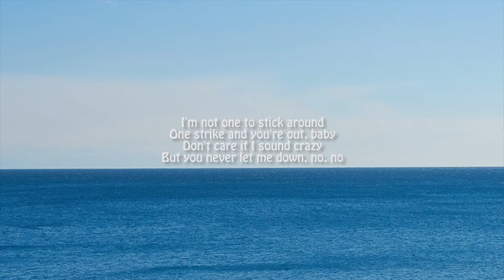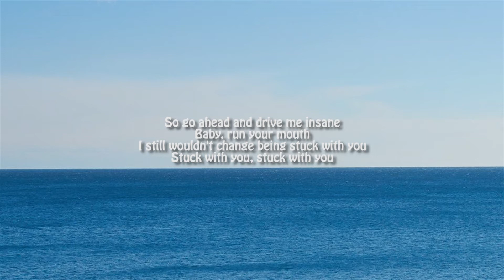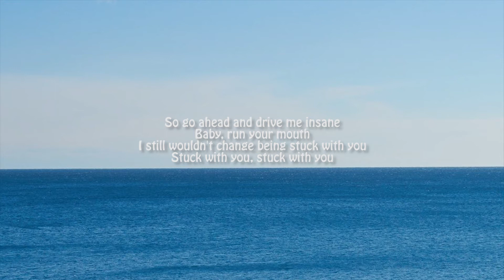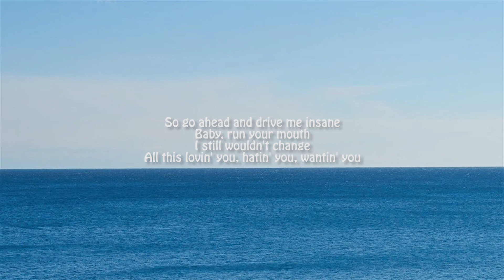Ariana Grande, Justin Bieber - Stuck With U (Lyrics)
Thank u